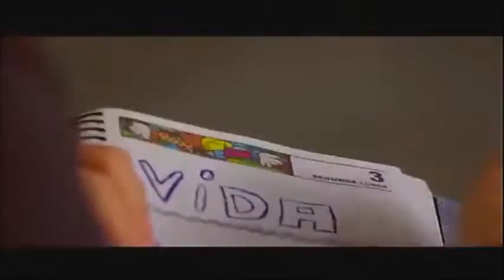Projeto Pedagógico Litúrgico Musical - Faculdades EST - 28 de julho de 2016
Apresentação do Projeto Pedagógico Litúrgico Musical - Faculdades  EST  durante o XXIII Congresso Nacional da Juventude Evangélica de Confissão Luterana no Brasil (IECLB) - 28 de julho de 2016 - Timbó/SC